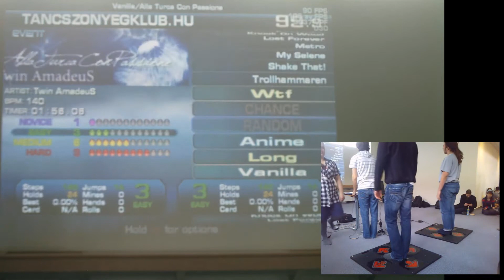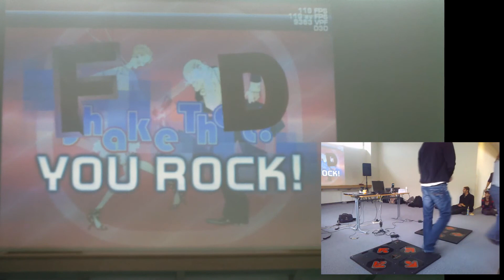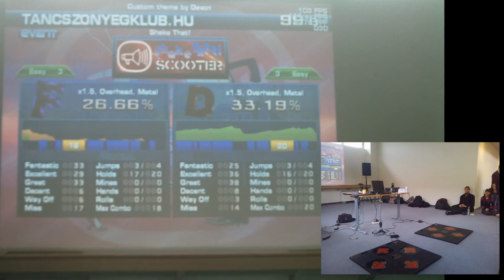mondocon 2013.04.06. táncpad verseny kezdő szint 6